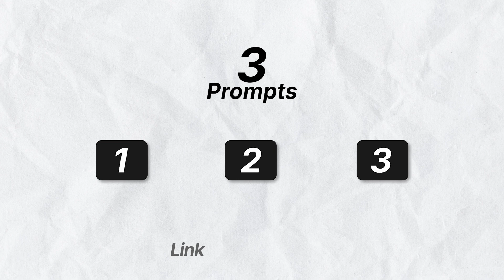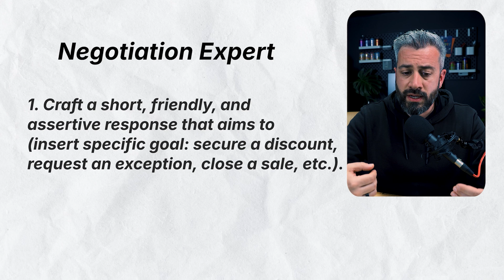The Simple AI Trick That Changed My Results FOREVER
Are you tired of mediocre or inconsistent results when working with AI? Do you often find yourself spending hours with little to show for it? If so, you're not alone! In this video, I share a game-changing AI trick that has completely transformed my results.

Hi, I'm Anto, a software engineer with ADHD who has successfully navigated the world of tech and software engineering. On this channel, I document my journey to solopreneurship, offering insights on topics like software engineering, entrepreneurship, and how to manage ADHD while building a career in tech.

One of the key factors that can make or break your results with AI is how you prompt it. Instead of using vague instructions like “You are an expert,” I’ve found a much more effective approach referencing a specific expert and their work. By doing this, you guide the AI to be more specific and more aligned with the type of expertise you need. In this video, I’ll show you exactly how I use expert references to get better, more consistent results.

✔️You’ll learn how to:
➡️Craft AI prompts that are tailored to specific experts, like Chris Voss and his book Never Split the Difference.
➡️Use those expert insights to improve your negotiation, goal setting, and technical documentation.
➡️Avoid the trap of generic prompts that can lead to confusing and inconsistent AI results.

✔️I’ll also walk you through three powerful prompts that I use every day:
1️⃣A prompt for effective negotiations using Chris Voss' negotiation techniques.
2️⃣A goal-setting prompt based on the book Measure What Matters by John Doerr.
3️⃣A technical documentation prompt inspired by Writing Technical Documentation by Christopher Gales.

So if you're ready to elevate your AI results, learn from top experts, and save time while doing it, then this video is for you. I’d love to hear about your experiences!

↘️Book links:
Never Split the Difference
Measure What Matters
The Product is Docs

✔️Want 1:1 guidance?

↘️Who Am I:
If you're new, my name is Anto, and here I talk about software engineering and software engineers.

➡️Tweeting: @OutOfDevOps
➡️Directly will be the quickest way to get a response, but if your question is very long